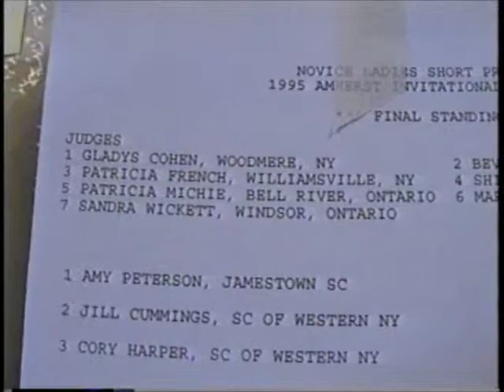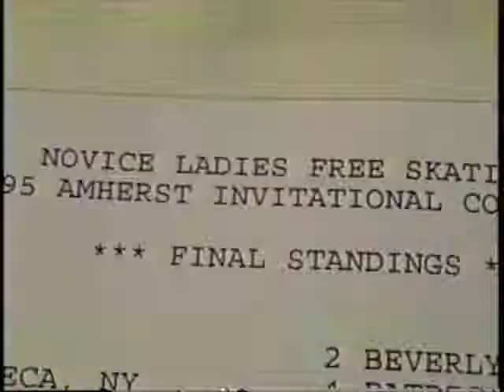Amy Peterson (1995): Amherst Invitational Skate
Amy Peterson first place performances at the Amherst (N.Y.) Invitational on Nov. 18, 1995. Her coaches were Lenel Vandenberg and Kirk Wyse